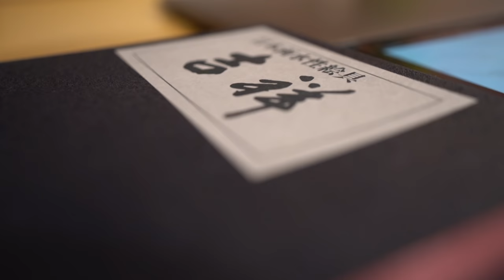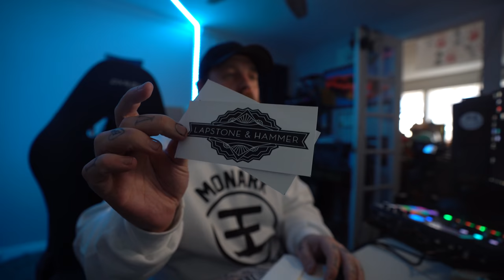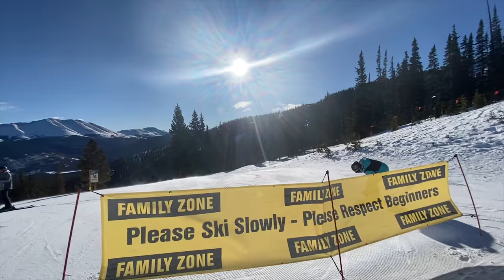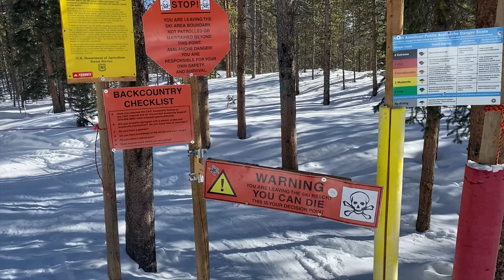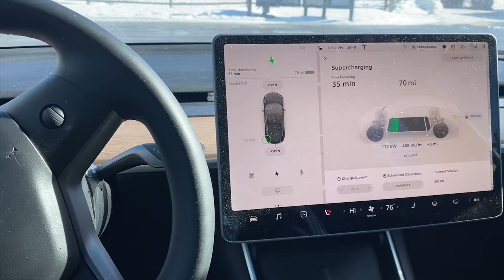I signed to Jordan Brand and now I am worth $13 Million dollars!!!